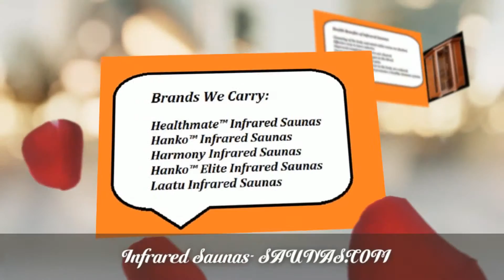Infrared and Traditional Saunas Sylmar CA 91342 | Call Now!